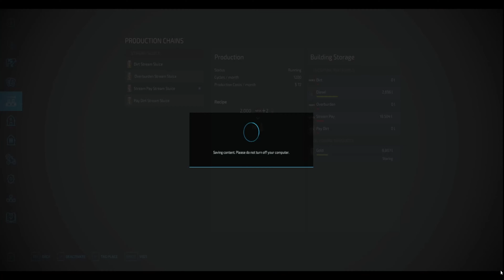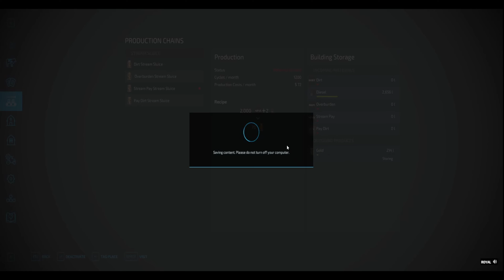We Found Gold!!!! 1st Payday | Yukon Mining Series | Survival Challenge | FS22 Episode 2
Farming Simulator 22 | Multiplayer Survival Challenge | Yukon Gold

Join me to see if we can strike it rich in the Yukon. I've sold everything I own and have bet it all on finding mountains of gold. Join me on this crazy adventure into the unknown. I hope you all enjoy the series.